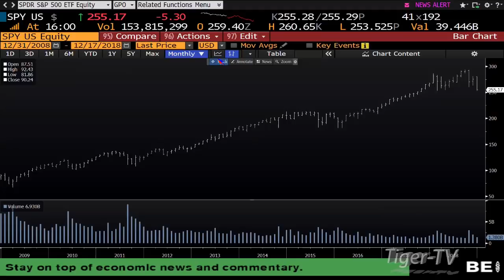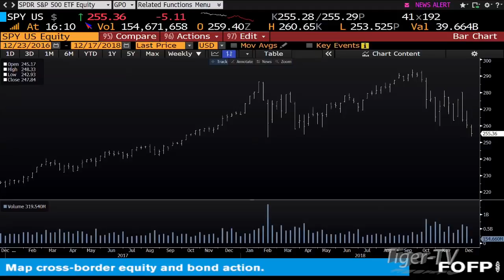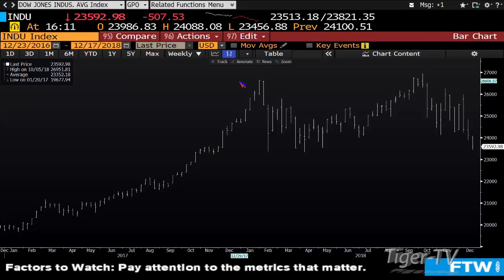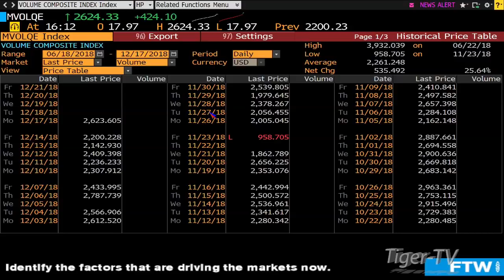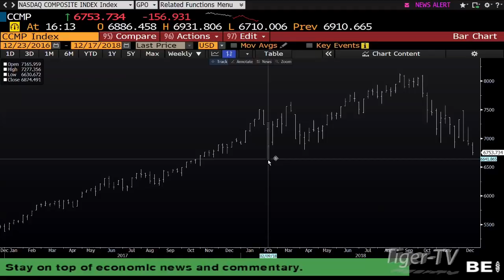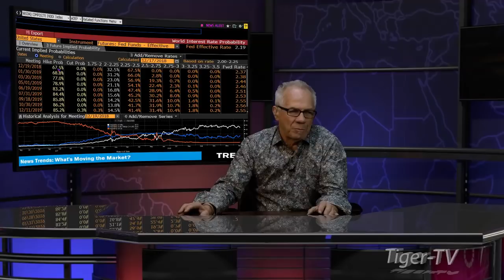December 17th Daily Market Recap with Tom O'Brien on TFNN